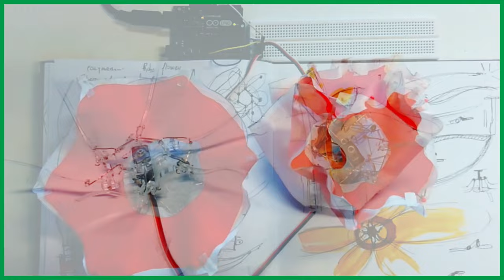Open yourself to an imaginary Mexico dreamscape with LUZIA | The World Of LUZIA | Cirque du Soleil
Each week we’re going to get a closer look at one of Cirque du Soleil’s shows that stretch from Las Vegas to Tokyo and everywhere in between!

About LUZIA, a waking dream of Mexico:

LUZIA takes you to an imaginary Mexico, like in a waking dream, where light (“luz” in Spanish) quenches the spirit and rain (“lluvia”) soothes the soul. With a surrealistic series of grand visual surprises and breathtaking acrobatic performances, LUZIA cleverly brings to the stage multiple places, faces and sounds of Mexico taken from both tradition and modernity.